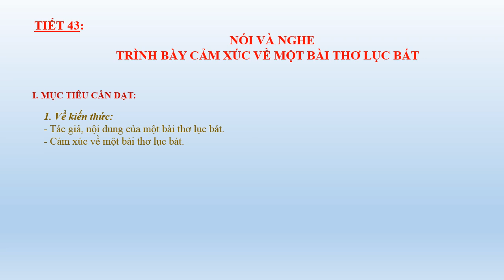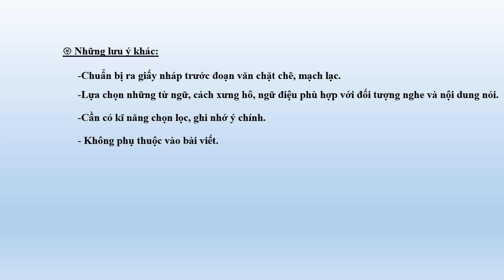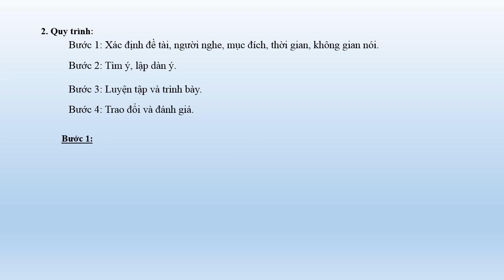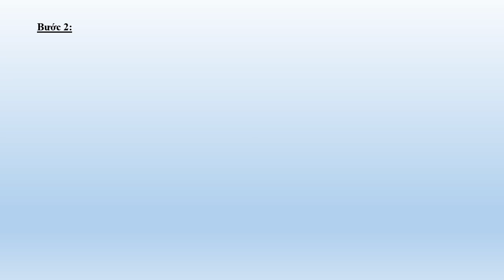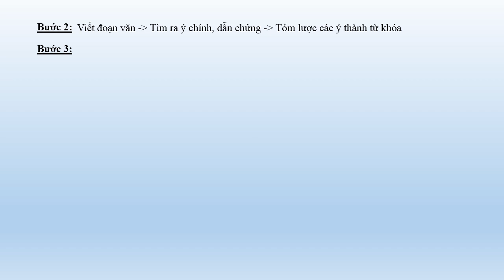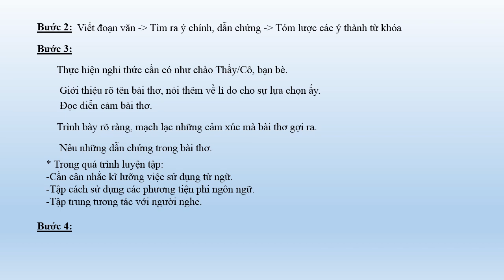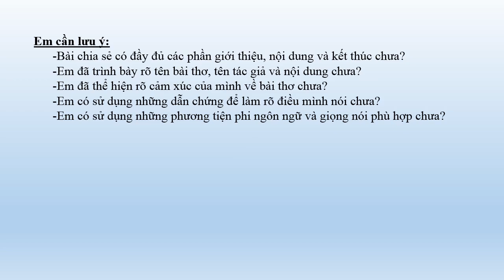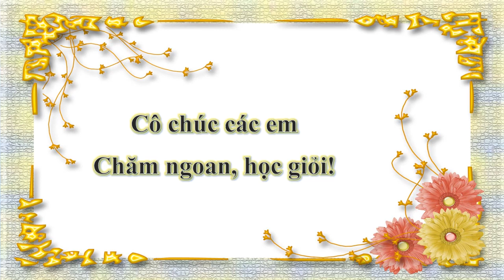NGỮ VĂN 6 (Tuần 11 / HK1) - Tiết 43: NÓI VÀ NGHE TRÌNH BÀY CẢM XÚC VỀ MỘT BÀI THƠ LỤC BÁT